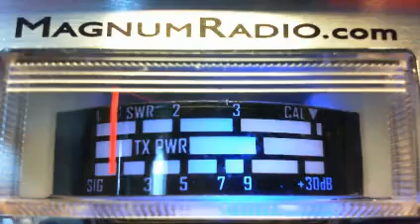1025AM, Radio Man, 606, Road Kill, Ice Cream Man, 356, 324, Snake Doc, 116, 195, 002, Rabit